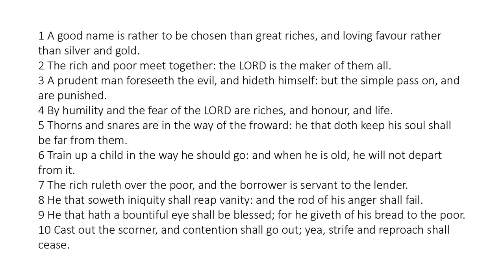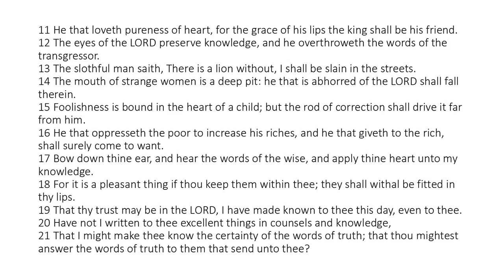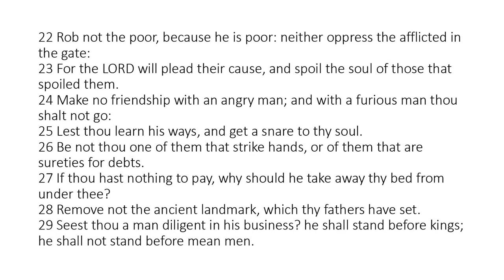Proverbs 22 - King James Bible - Read Along Audio